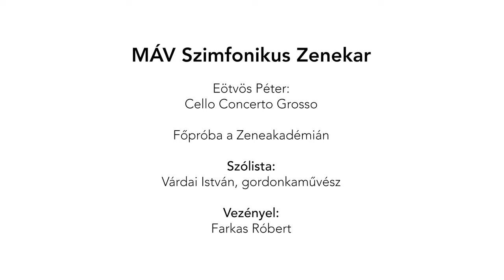Interjú Várdai István gordonkaművésszel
2022. október 13-án, Eötvös Péter: Cello Concerto Grosso című művét mutatta be a MÁV Szimfonikus Zenekar a Zeneakadémián, Farkas Róbert vezényletével. A zenekarral közös munkáról, és a darabbal kapcsolatos élményeiről kérdeztük az est vendégszólistáját,  Várdai István gordonkaművészt.